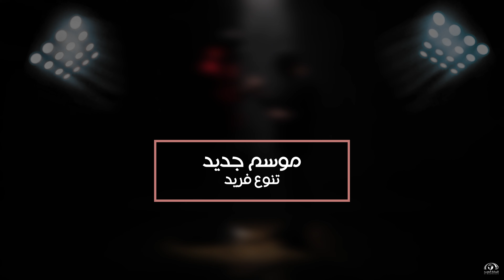برومو برنامج نجوم "الموسم الثاني" قريباً على قناة المجد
نسعد بخدمتكم
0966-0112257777